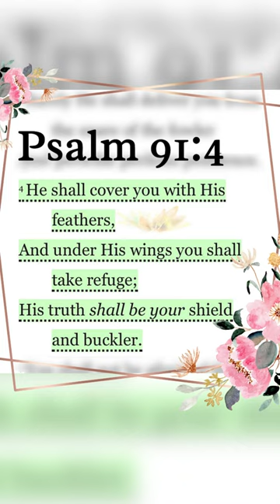Psalm 91:4 - God protects, shields and guides you 🕊 call upon Him today 🕊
There is safety in abiding in the presence of God

👉Comment ‘Amen’ if you have faith in God 🕊